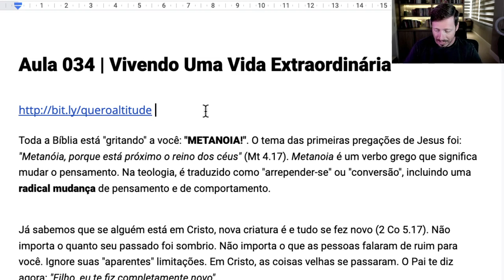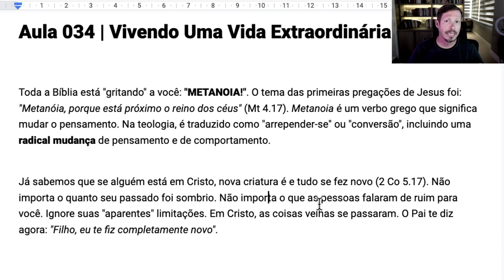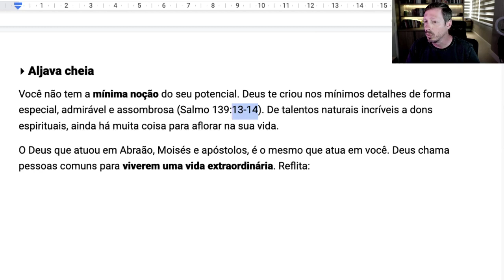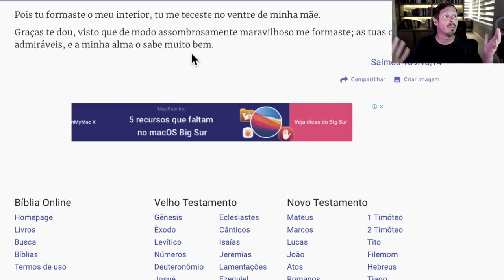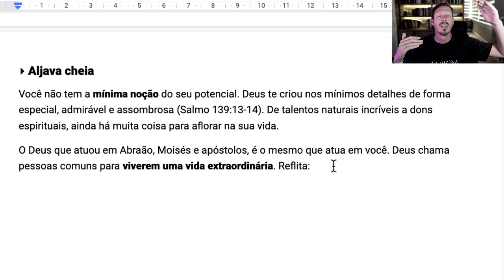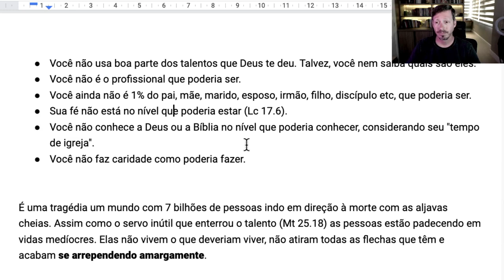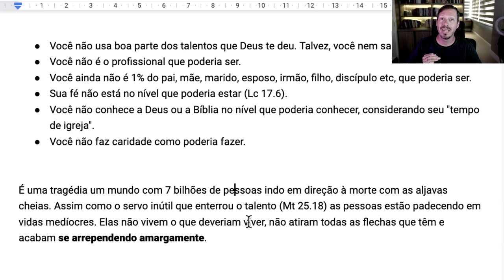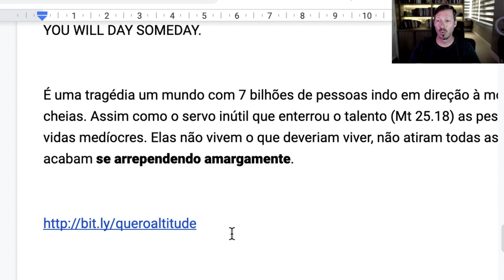Aula 034 | Vivendo Uma Vida Extraordinária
Nesta aula, vou levantar algumas questões para você refletir no que tange a viver uma vida extraordinária. Assista a aula e deixe um comentário. Bora crescer!